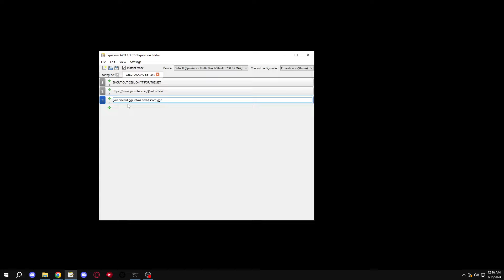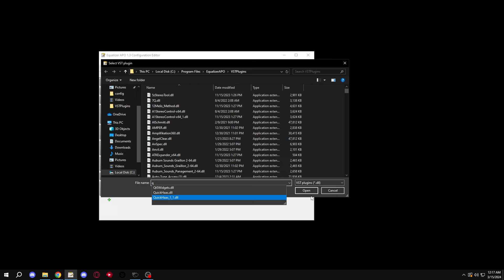LEAKING HOF LOUDTEST SETS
dc txtmsgg
roblox 1kv xd7

tags ~

discord packing sosa,
discord packing thizzkid,
discord packing wolfgang,
1vamp discord packing,
1 ghost discord packing,
discord packing 46 rebirth,
46 rebirth discord packing,
46 discord packing,
5tro discord packing,
5 trey discord packing,
6vamp discord packing,
77 discord packing,
discord packing 9 rih,
9 rih discord packing